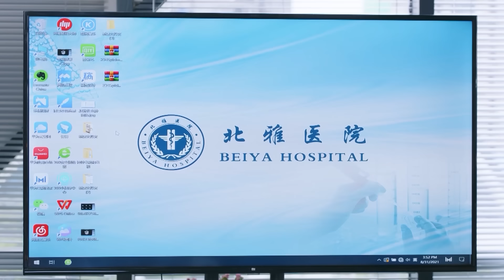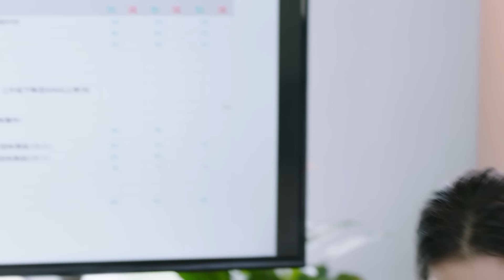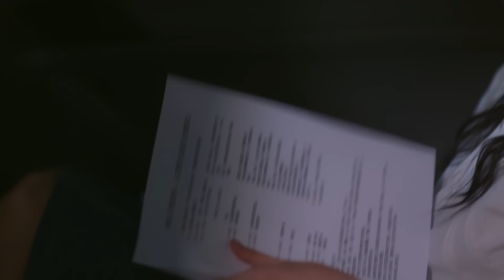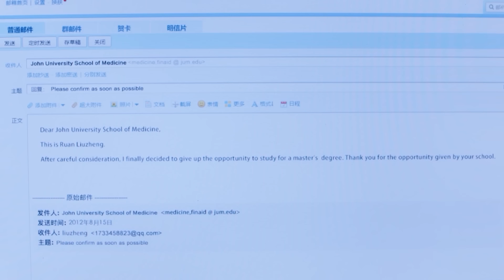YÊU EM ANH DÁM KHÔNG - Tập 4 ( Lồng Tiếng )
Diễn viên: Diễn viên: Bành Quán Anh, Vương Sở Nhiên, Chu Tuấn Lân, Lý Tử Phong, Mao Lâm Lâm.

NỘI DUNG: YÊU EM ANH DÁM KHÔNG là câu chuyện sau bảy năm xa nhà, Nguyễn Lưu Tranh trở lại thành phố nơi cô lớn lên và trở thành bác sĩ bồi dưỡng nghiệp vụ tại khoa Ngoại Thần kinh của bệnh viện Bắc Nhã. Để có thể ở lại Bắc Nhã, Nguyễn Lưu Tranh đã dồn hết sức mình vào công việc. Có điều chồng cũ của cô - Ninh Chí Khiêm là bác sĩ khoa Ngoại Thần kinh giỏi nhất ở Bắc Nhã, anh ấy đã chủ động làm thầy hướng dẫn cho Nguyễn Lưu Tranh và truyền thụ mọi thứ có thể cho cô chỉ để bù đắp cho những tổn thương từ cuộc hôn nhân thất bại mà anh gây ra.

Thế nhưng Nguyễn Lưu Tranh đã không còn là cô gái yếu đuối nhút nhát năm nào, dù là chữa bệnh cứu người hay đối diện với vấn đề tình cảm, cô đều có thể gánh vác và giữ vững sự kiên định của mình. Trong công việc, họ tranh cãi, giảng hòa và sát cánh bên nhau, sợi tơ hồng vận mệnh liên kết giữa họ chưa bao giờ bị cắt đứt. Hưởng ứng lời kêu gọi của Tổ quốc, họ đã tham gia đội y tế tình nguyện châu Phi. Trong quá trình cấp cứu bệnh nhân, Ninh Chí Khiêm bị đạn lạc bắn trọng thương, Nguyễn Lưu Tranh đã kiên trì cứu anh từ cõi chết trở về. Sau khi trải qua thử thách sinh tử, họ đã hiểu rõ hơn về cuộc sống và sinh mệnh, từ đó bắt đầu một mối quan hệ mới.

© Bản quyền thuộc về KK Studio, vui lòng không reup dưới mọi hình thức